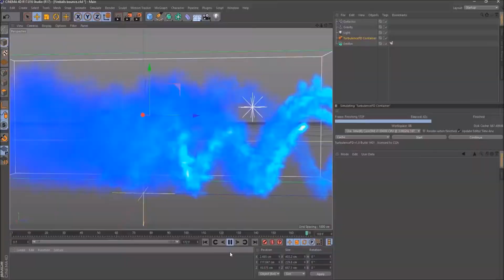Rahkel Mulato - illusions ft. Geo Sheen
SSEnt Presents    Rahkel Mulato's studio single "Illusions" ft. Geo Sheen